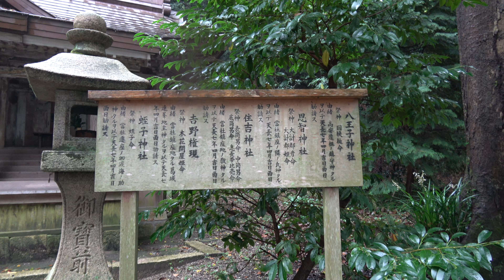玉祖神社【たまおやじんじゃ】八王子神社など 大阪府八尾市神立５丁目５